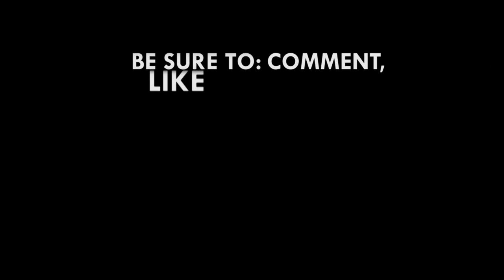Majority stages walkout because of Asiedu Nketia’s presence